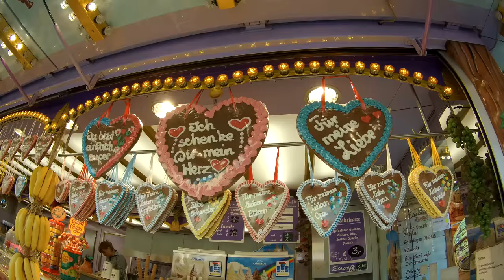Oktoberfest Erfurt Domplatz 2017 - 4K Video Ultra HD (UHD) - Beste Auflösung 2160p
Oktoberfest Erfurt Domplatz 2017
4K Video Ultra HD (UHD) - Beste Auflösung 2160p

Schausteller 2017

Großfahrgeschäfte

Großriesenrad Bellevue / Bruch jr., Oscar (Düsseldorf)
Euro Coaster/ Fackler, Dieter (Nordrhein-Westfalen)
Break Dance / Hentrich, Manfred (Breitenworbis)
Flash-High Voltage / Fa. Denies - Kipp (Bonn)

Familienfahrgeschäfte

2-Säulen-Automatik-Scooter / Krebs, Fritz (Erfurt)
Beach Jumper / Wegener, Harvey (Bremen)
Die Goldenen 50er/ Jürgen & Torsten Stoll GbR (Erfurt)

Kinderfahrgeschäfte

Hits for Kids / Bang, Bettina
Kinder-8-Schleife / Malfertheiner, Eberhard (Ohrdruf)
Kinder-Sportkarussell / Stoll, Jürgen (Erfurt)
Kinder- Safari / Volklandt, Jonny (Emleben)

Lauf- und Schaugeschäfte

Laser PIX / O.Jehn-A.Blume KG (Worms)
Fuzzy´s Lachsaloon / Vergnügungsbetriebe Rico Rasch (Groven)

Spiele, Verlosungen, Automaten

Entenangeln / Bang, Bettina (Mühlhausen)
Schießhalle Top Gun / Fischer, Frank (Erfurt)
Spiel-Paradies Las Vegas / Haberkorn (Erfurt)
Großverlosung New York / Hentrich, Uwe (Breitenworbis)
Jolly Joker / Krebs (Erfurt)
Goldener Western / Magerstedt, Jürgen & Sohn (Thüringen)
Sportschießhalle Volltreffer / Stoll, Petra (Erfurt)
Hau den Lukas / W. Weisheit & T. Tietz (Gotha)
Fire-Ball / Hentrich, Uwe (Breitenworbis)
Schatzinsel / Malfertheiner, Andy (Ohrdruf)
Dosenwerfen / Koppitz, Jens (Lutherstadt Eisleben)
The Hammer Play / Hammer, Petra-Maria
Piratenangeln / Müller, Marcel (Sehnde/ Hannover)

Imbiss und Getränke

Reisegaststätte Gourmet-Stube / Manuela Billig & Sohn (Gotha)
Snack-House / Hentrich, Eva-Maria (Breitenworbis)
Casablanca / Elke Kirchner & Sohn (Erfurt)
Brezelbäckerei Krems-Distel / Brezelbäckerei Diana Krems-Distel (Nürnberg)
Thüringer Waldschenke / Kröckel, Angelika (Pößneck)
Original Bretonische Creperie / S. Lemoine (Remscheid)
Gastmahl des Meeres / Otto, René (Bad Köstritz)
Champignon-Mühle / Placht, Gerald (Coburg)
Pizzeria / Stoll, Petra (Erfurt)
Le Petit Bistro-Cafe / Volklandt, Jonny (Emleben)
Wiegelt's Schlossbäckerei / Weigelt Jens (Arnstadt)
Don Churros/ Gregory Wingender-Hartmann (Hagen)
Bowle-Bar / Hammer, Bernd (Menteroda)
Fritten Meister / Gregory Laubinger (Duingen)
Tex-Mex Snack Bar / Magerstedt, Gertrud (Andisleben)
California Bar / Fischer, Frank (Erfurt)
Lángos / Rausch, Martin (Berlin)
Schmankerl Alm/ Schmack, Oswin jun.
American Quick Snack´s/ Christopher Kirchner
Knobi-Hütte/ Marco Freiwald (Jüterbog OT Fröhden)

Süßwaren

Eisstern / Werner Fischer & Sohn (Erfurt)
Sweet Paradise / Rose, Uwe (Erfurt)
Süße Leckereien / Rose, Mathias (Erfurt-Frienstedt)
Die Schokoladenfabrik / Schieck, Silke (Rudolstadt)
Kokens Süße Welt / Koken, Madleen (Nordrhein-Westfalen)

Festzelt

Braugold Oktoberfestzelt / Festzeltbetrieb Geiger GmbH